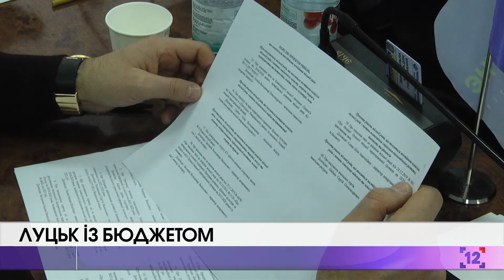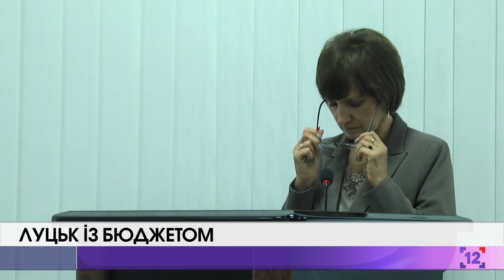Луцькі депутати затвердили бюджет міста на 2021 рік